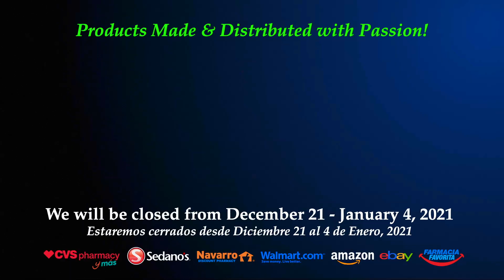Germa® Products, Happy Holidays!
New Xmas Gift Ideas For Purchases
Happy Holidays!
Thank you so much for a productive year!
We hope to continue helping make our success your success in the New Year.